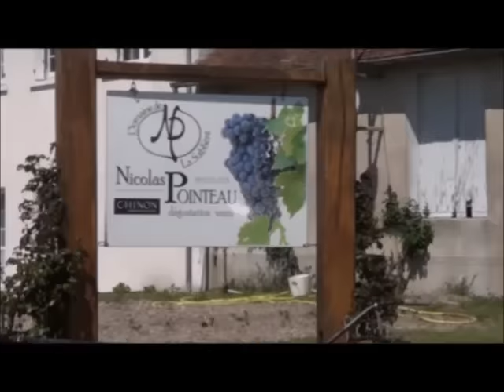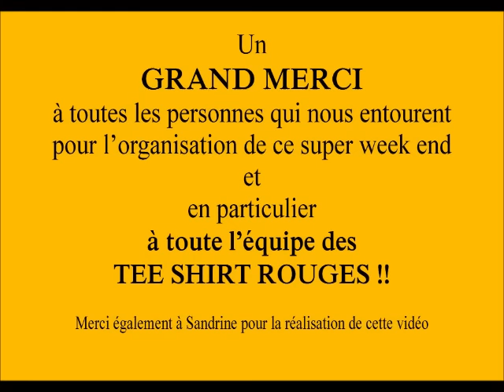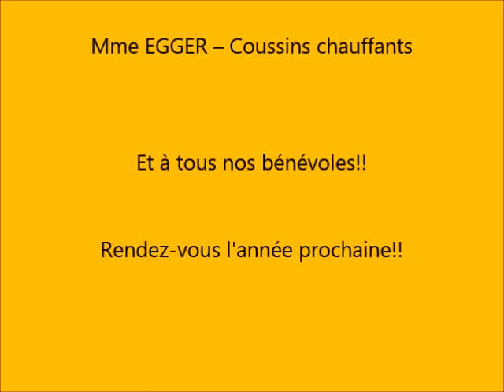HAPPY DOMAINE DE LA SABLIERE - CROUZILLES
Lors des portes ouvertes les 18 et 19 avril 2015, les hôtes ont invité les visiteurs, exposants et bénévoles à tourner un Happy!
Un beau we à la découverte de l'AOC Chinon.